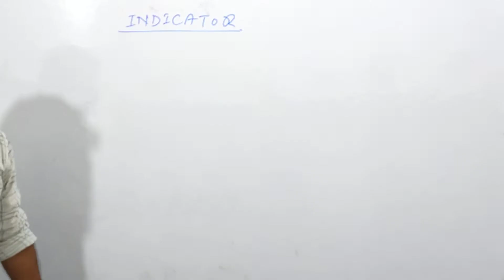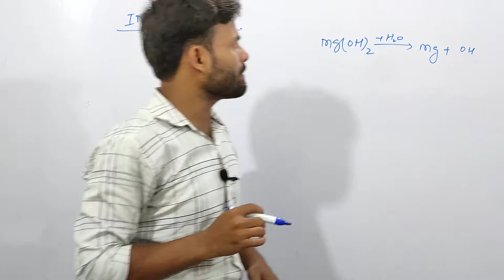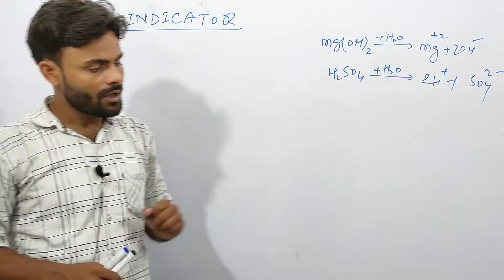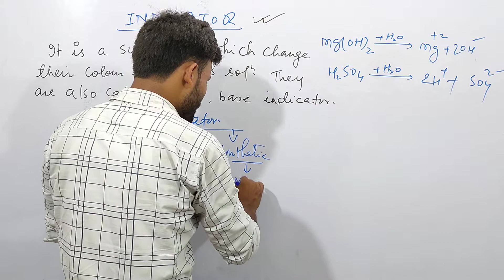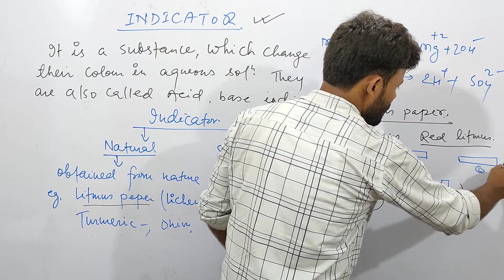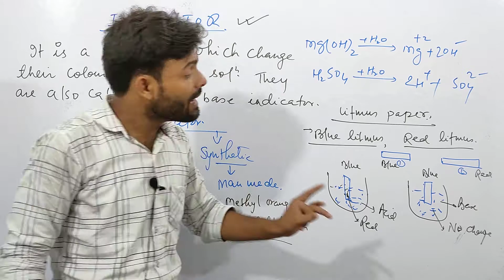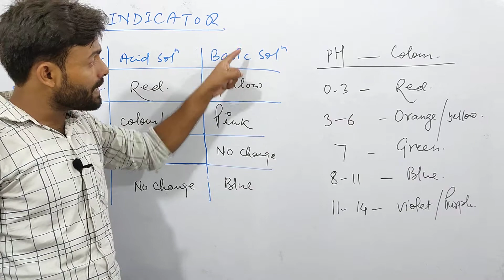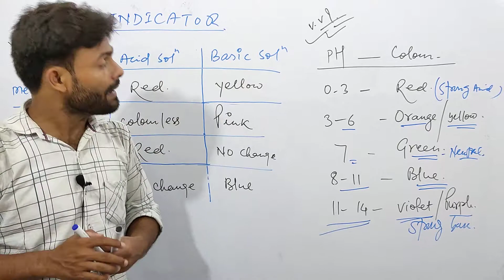Acids , Bases and Salt | Indicators | Different color at different pH value | Class10| Ncert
Hey guys,

In this video, I have full explained about indicators, at different pH value , it shows different colours in acidic and basic solution...